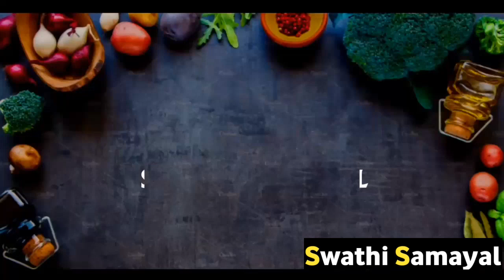Radish and 1cup peanut is enough to make this recipe | swathi samayal | 5mins enough to make | S/S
Hello everyone I hope you people are going good and enjoying my new video.

Thank you 😊for watching my channel and keep supporting ❤️ us.